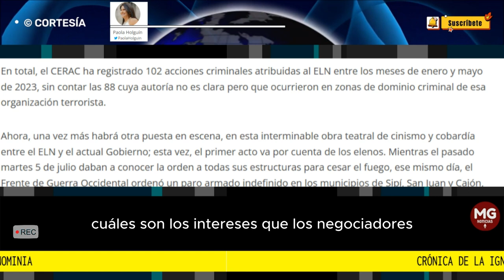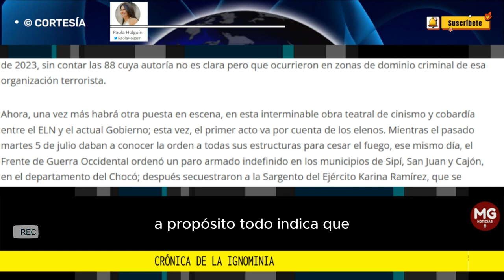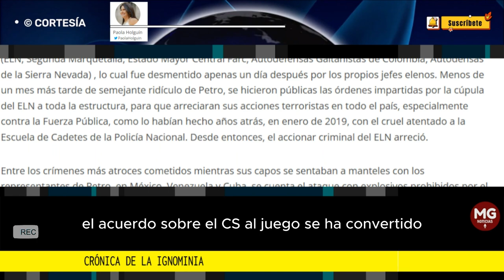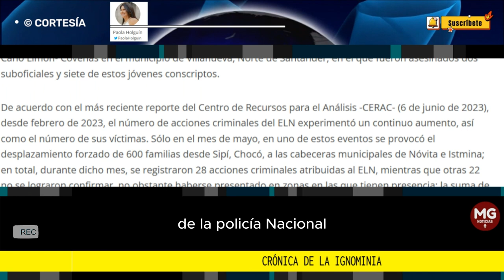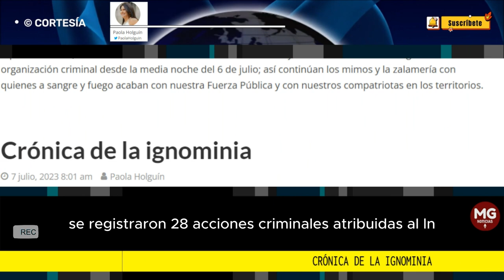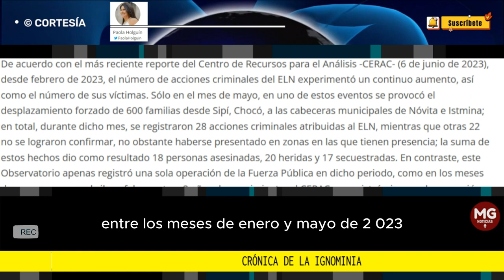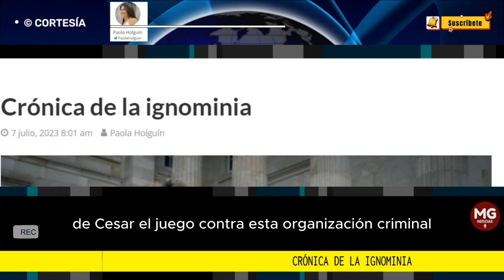CRÓNICA DE LA IGNOMINIA 📢 Columna Paola Holguin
Definitivamente la negociación con el ELN, promovida por Petro a pesar de la falta de voluntad de paz de esta organización terrorista, va camino a convertirse en una desastrosa experiencia para el país.